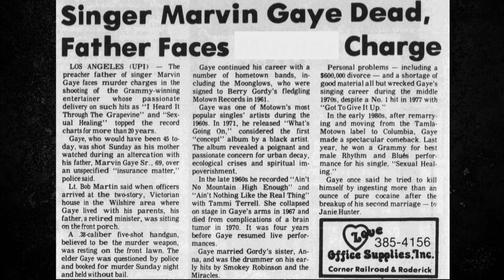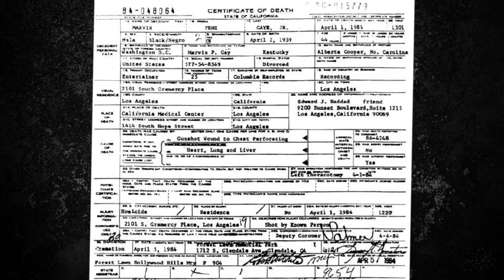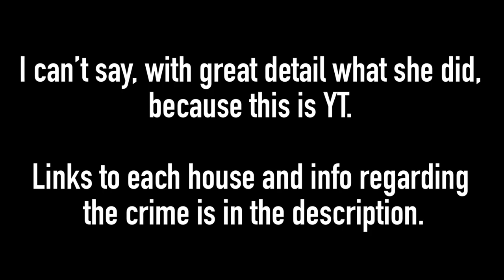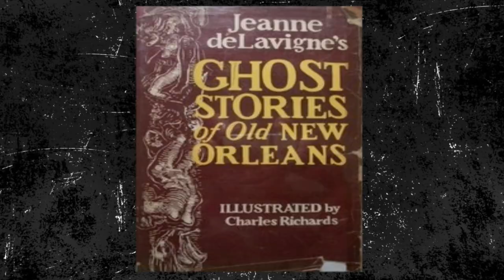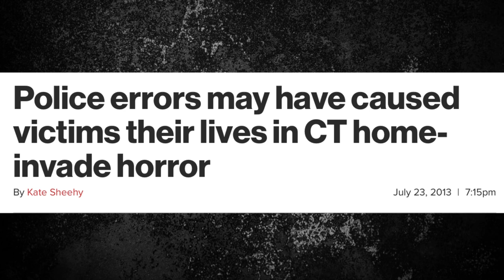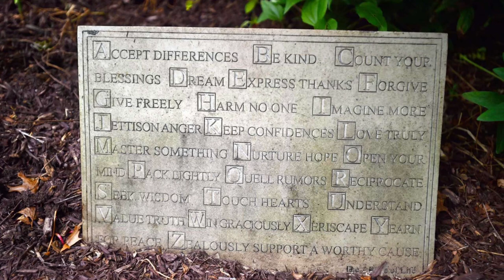American Murder Houses | Marvin Gaye, Madame LaLaurie, The Petit Family and More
On the night of March 31, 1984, Marvin Gay, Sr. began arguing with his wife, Alberta, over a missing insurance policy.

Madame Lalaurie Mansion (1140 Royal Street, New Orleans, Louisiana, 70116)

Madame Delphine McCarty LaLaurie became a legend that’s still talked about on ghost tours and her story remains one of the most infamous in New Orleans.

Edward McDaniel Jr. and Brenda McDaniel (8005 Flint Street, Springfield, VA 22153)

On May 26 of this 2021, a 911 call came in regarding a break in. Officers arrived within two minutes where they found a couple down in their front yard.

Petit Family (300 Sorghum Mill Drive Cheshire, Connecticut 06410)

Other homes that aren’t in the video…

- 2825 Saratoga Trail, Frederick, Colorado 80516

- 10050 Cielo Drive, Los Angeles, CA